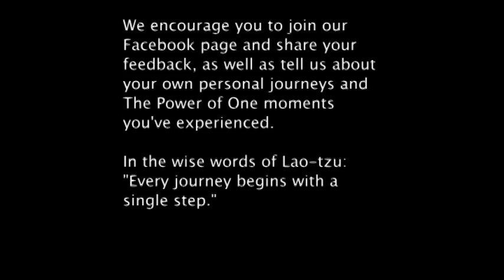The Power of One message from Roxie Zwicker.mov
Roxie Zwicker, host of The Power of One Television Special shares an inspiring messages with viewers.

This television show presents a real-life story of that moment in our guest's life that they can trace back to as pivotal to propelling them into a future that was both unexpected and wonderful.  Some think of it as sliding doors or the butterfly effect, we call it the Power of One.

"A journey of a thousand miles begins with a single step" ~ Lao-tzu

Executive Producer: Marie Manning